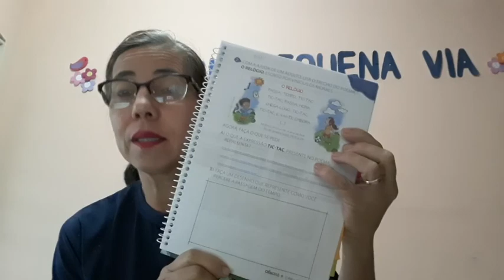1º Ano - 04/11/2020 - Ciências: seres vivos diurnos e noturnos